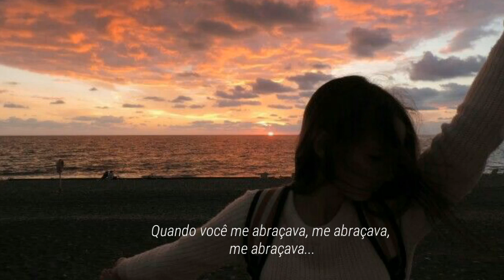Clairo - Flamin Hot Cheetos {Tradução}